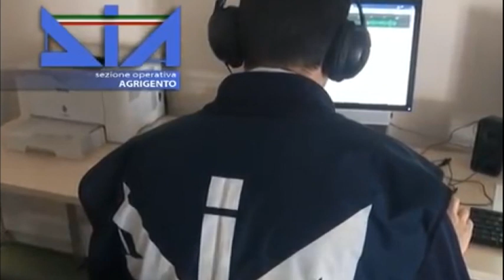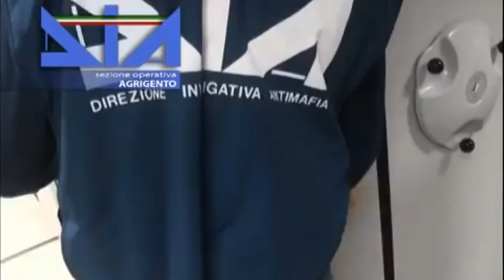Relazione D I A primo semestre 2022 su mafia agrigentina [STUDIO 98]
Mafia nell’agrigentino, relazione Dia del primo semestre del 2022: nella provincia di Agrigento lo scenario criminale evidenzia la compresenza di due realtà mafiose storicamente radicate in quel territorio: cosa nostra e stidda. Si teme “Emigrazione criminale e pericolo scarcerazioni”